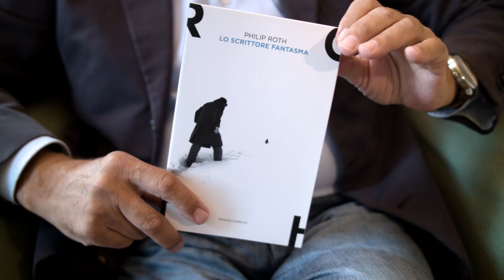Circolo dei Libri - 10.03.2017 - Philip Roth, Lo scrittore fantasma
Philip Roth, "Lo scrittore fantasma", Einaudi
recensione a cura di Michele Fazioli